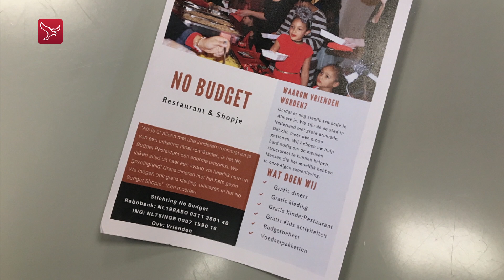Kerstpakketten en cadeaubonnen voor minderbedeelden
Met het oog op de komende feestdagen start de stichting No Budget een kerstpakken- en cadeaubonnenactie voor minderbedeelden in Almere. In de studio Yvette Eersel, coördinator van No Budget Almere.